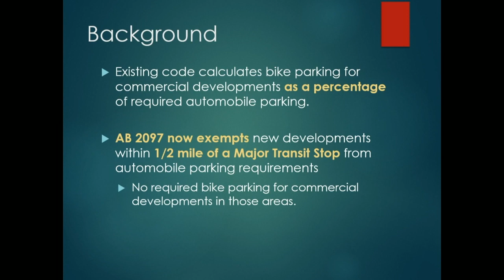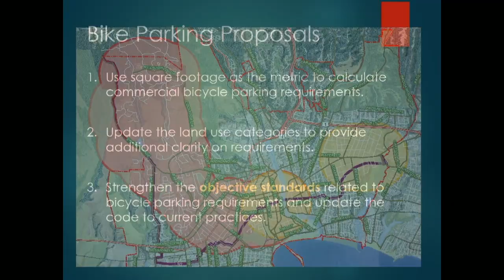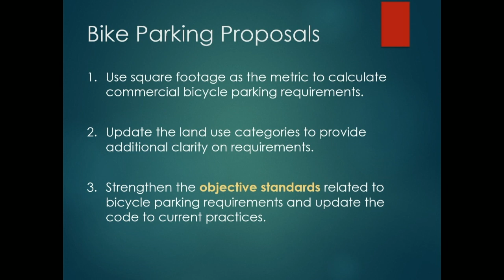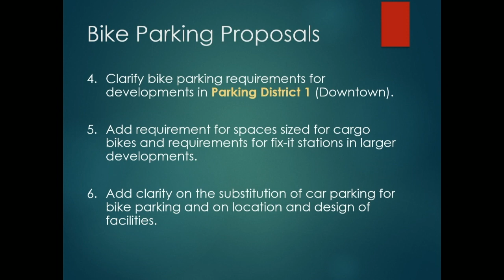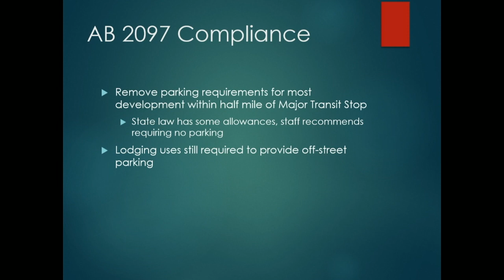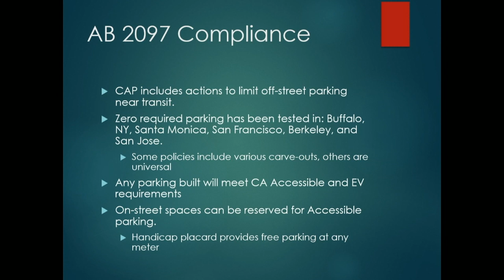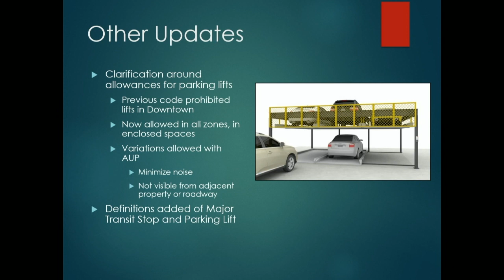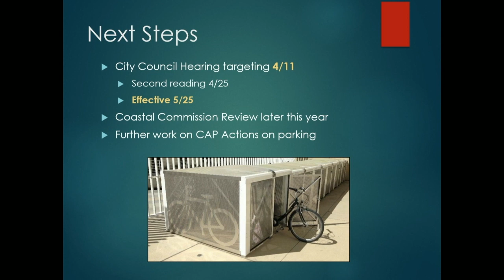Santa Cruz City Planning 03/16/23